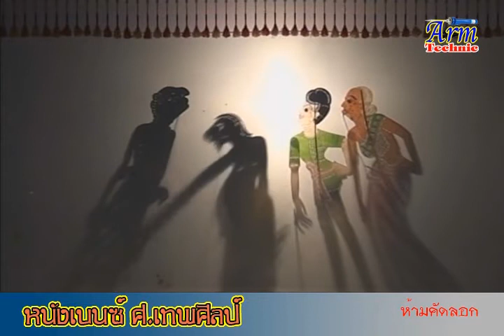หนังเบนซ์ ศ.เทพศิลป์ ตอน หนูนุ้ยได้กับแม่ยาย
หนังตะลุง หนังเบนซ์ ศ.เทพศิลป์ ชุดนี้ อาร์มเทคนิคได้รับอนุญาตให้เผยแพร่แต่เพียงผู้เดียวเท่านั้น ห้ามผู้ใดนำไปเผยแพร่เด็ดขาด แชร์ได้แต่ห้ามเอาไปใส่ช่องของตัวเอง มิเช่นนั้นช่อง Youtube ของผู้ที่นำไปเผยแพร่จะถูกแบนทันที

อาร์มเทคนิค รับถ่ายหนังตะลุง ถ่ายงานต่างๆ โทร.082-4208436